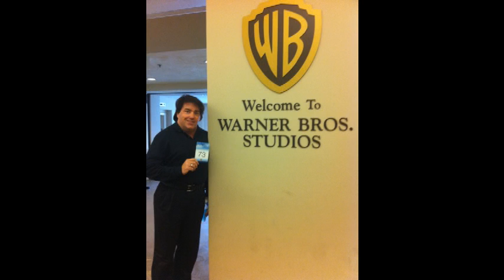Chris Shannon on Let's Make a Deal and dreams of the Price is Right.mpg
Here is a video of Chris Shannon, popular beauty pageant director in Mississippi, on the Let's Make a Deal game show that aired on April 29, 2011. Chris is the state director of the Miss Magnolia State Pageant and the national director of America's Miss and Mr. US Pageant